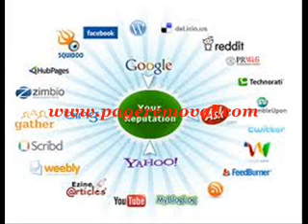Professional Ways to Handle Negative Online Reviews Online Reputation Management